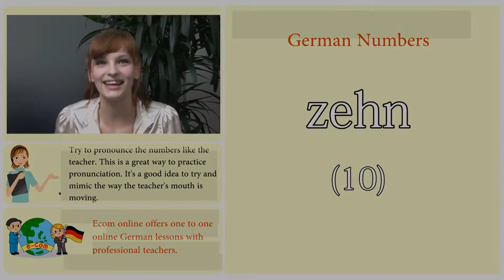German Numbers - 10 to 20 in German (10-20) - Online German Language Lesson 3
Learn how to speak basic German with our online lesson series. In this video, learn how to count from 10 to 20 in German.

We offer online language lessons with professional teacher